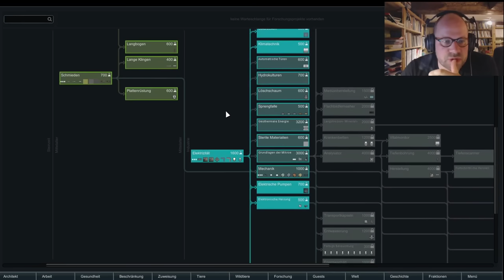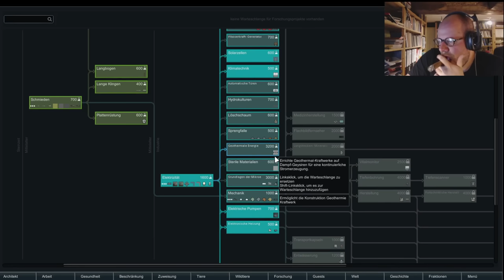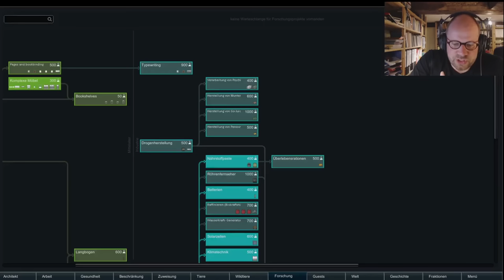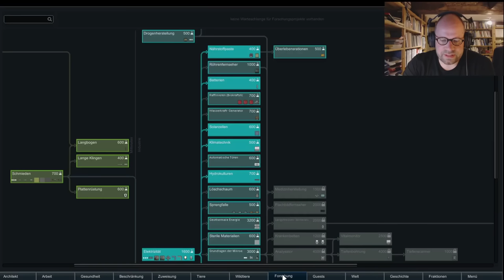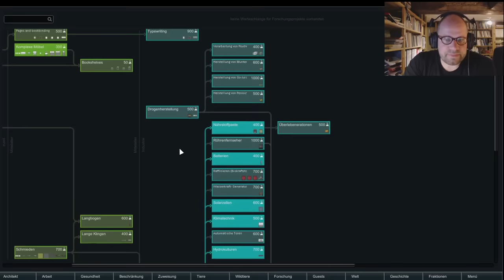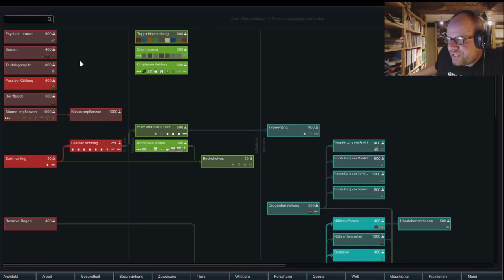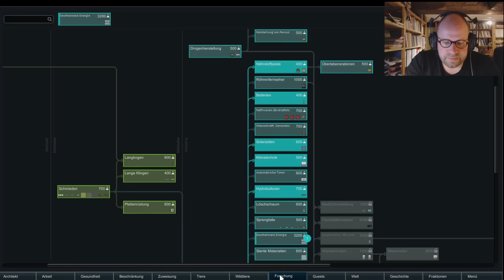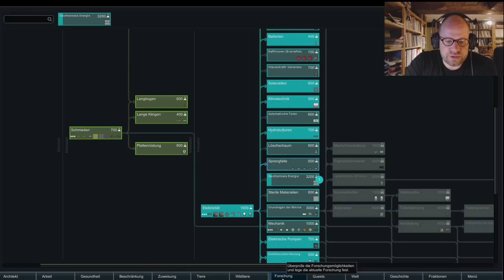#3: Die Krebstherapie ✦ Let's Play RimWorld (Livestream-Aufzeichnung)